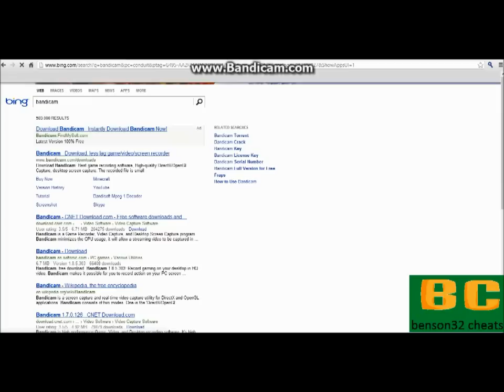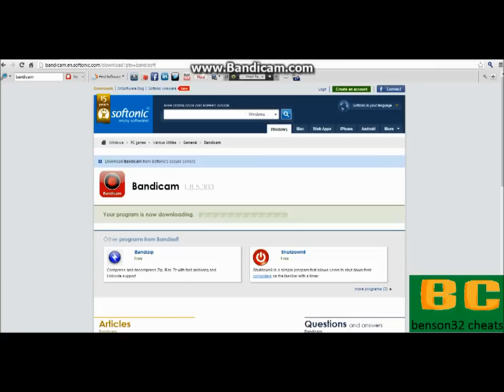how to install bandicam 2013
i hope this helped you zake